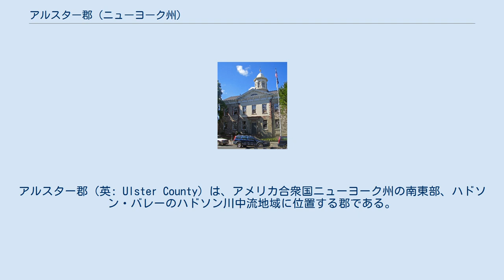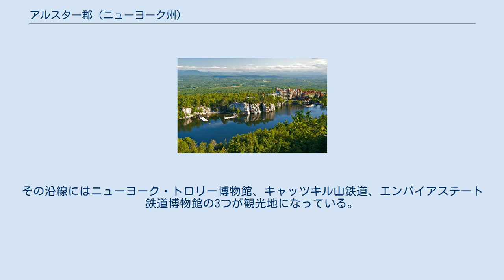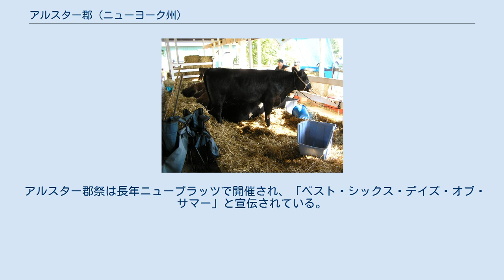アルスター郡 (ニューヨーク州)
アルスター郡（英: Ulster County）は、アメリカ合衆国ニューヨーク州の南東部、ハドソン・バレーのハドソン川中流地域に位置する郡である。
2010年国勢調査での人口は182,493人であり、2000年の177,749 人から2.7%増加した。
郡庁所在地はキングストン市（人口23,893人）であり、同郡で人口最大の都市でもある。
アルスター郡はニューヨーク大都市圏に属している。
郡名はアイルランドのアルスター地方から採られた。
 1875年のアルスター郡 現在のアルスター郡となっている地域は、オランダ人開拓者がエソプスと呼んでおり、ニューネーデルラント植民地に属していた。
1652年、レンセリアウィックからの自由保有権者トマス・チェンバーズがエソプスの土地を購入し、交易を始めた。
1654年、キリアン・ヴァン・レンセリア会社の20%所有者ジョーダン・デ・ハルターが土地の権利を認められ、クリストッフェル・デイビッズとジェイコｂ・ジャンセン・ストールの権利と共に、最初の恒久的な開拓地となり、そこがウィルトウィク村、さらにキングストンに成長した。
1683年、ヨーク公がそのニューヨーク植民地に12の郡を創設した。
アルスター郡もその1つだった。
当時の領域には現在のサリバン郡全域とデラウェア郡、オレンジ郡、グリーン郡の一部が含まれていた。
 1777年、ニューヨーク州の州都（独立ニューヨーク州では最初の州都）がキングストンに作られたが、その後イギリス軍がキングストンを焼いたときにカーホンクソンに移された。
 1797年、アルスター郡とオチゴ郡の一部を併せてデラウェア郡が設立された。
 1798年、郡最南部がオレンジ郡に移管された。
これはロックランド郡を創設するためにオレンジ郡の最南部を分離したことの埋め合わせだった。
 1800年、アルスター郡とオールバニ郡の一部を併せてグリーン郡が設立された。
 1809年、アルスター郡からサリバン郡が分離設立された。
 南北戦争のとき、郡内の裕福な家庭から志願兵が徴募され、第139ニューヨーク志願歩兵連隊が結成された。
 シャワンガンク・リッジのモホンク・マウンテン・ハウス ミネワスカ湖 アルスター郡はニューヨーク州南東部にあり、オールバニ市の南、ハドソン川のすぐ西に位置している。
郡域の大半はキャッツキル山地とシャワンガンク・リッジに入っている。
郡内にはミネワスカ州立公園、モホンク保護地、サンダウン州立公園、バーヌーイキル州有林、ウィッチーズホール州有林、シャワンガンク・リッジ州有林、希少種の低木松があるサムズポイント保護地があり、またバーキーアダーキル滝もある。
 郡内最高地点はスライド山であり、標高は4,180フィート (1,270 m) である。
最低地点はハドソン川沿いの海面である。
 ニューヨーク州スルーウェイ州間高速道路87号線が郡内を南北に抜け、ニューヨーク市とその周辺への動脈になっている。
 アルスター郡の公共交通は、トレイルウェイズ・オブ・ニューヨークが、ニューヨーク市とオールバニ市、州道28号線と23号線沿いで運行し、アルスター郡地域交通は郡内の州道や国道をカバーし、またキングストン市ではキングストン・シティバスが運行されている。
 アルスター郡庁舎 アルスター郡は近年民主党を支持してきた。
2004年アメリカ合衆国大統領選挙では、民主党のジョン・ケリーが54%対43%で共和党のジョージ・W・ブッシュを制した。
2008年の場合も民主党のバラク・オバマが 61% 対 38%で共和党のジョン・マケインを制し、2012年もオバマが 60% 対 37%で共和党のミット・ロムニーを制した。
しかし、アメリカ合衆国下院議員ではニューヨーク州第19選挙区に属し、共和党議員を送り出している。
 アルスター郡は昔から郡政委員会・マネジャー方式を採っており、郡政委員会が郡の行政機能を扱う管理官を採用している。
郡政委員会の議長は大きな権限を持っているが、その選ばれた選挙区の代表に過ぎない。
郡全体を選挙区に選ばれる役人は地区検事と郡保安官である。...